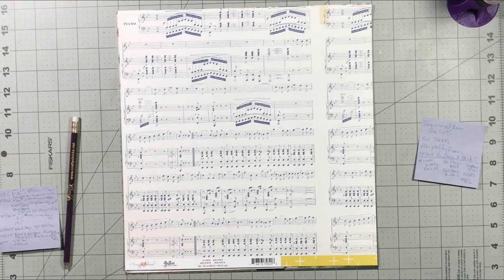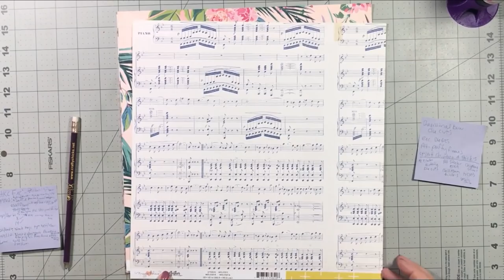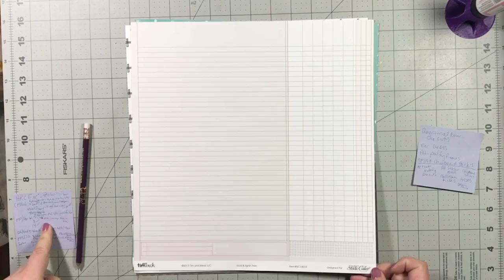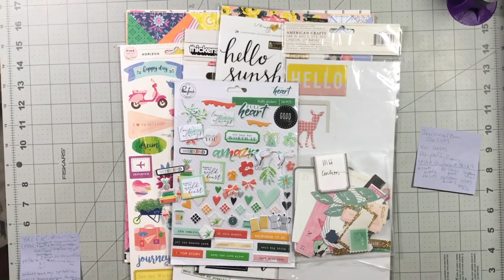Making a Counterfeit Kit: Hip Kit Edition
I make a counterfeit stash kit based off of the May 2019 Hip Kit.